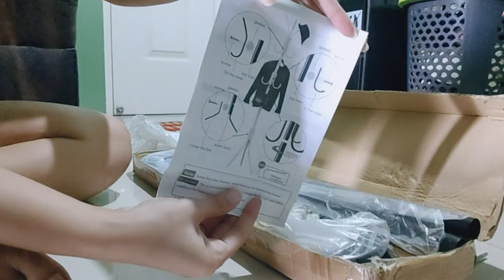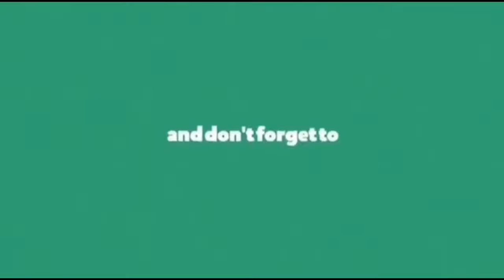How To Assemble Wrought Iron Clothes Tree-9 Nine Hooks|190 Pesos only from shoppe|Worth it ba?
Hello everyone may nabili akong Sabaitan ng bag Hat at iba pa gusto mong sabit,maganda naman po ung item matibay sa halagang 190 worth it naman ang binayad mo..

bye mwaahhh